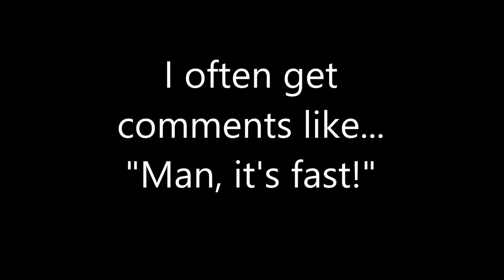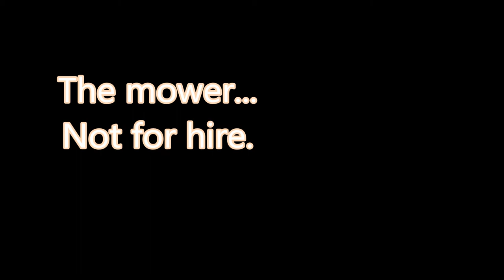Fast Mower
fast mower in Tennessee